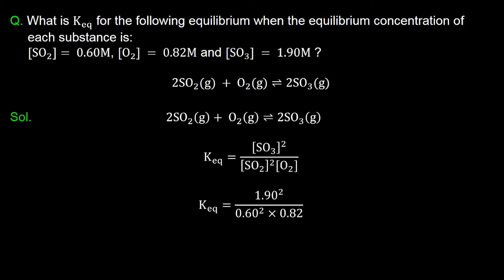5. 11C07.1 PSV1